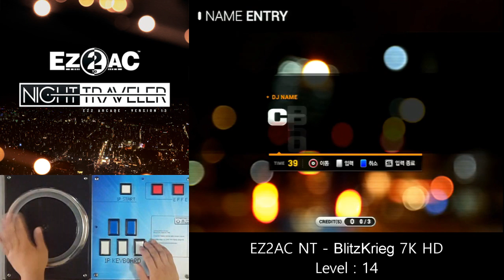EZ2AC NT - BlitzKrieg 7K HD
Level : 14
Player : CODEARK2